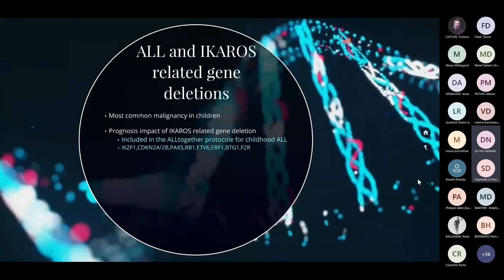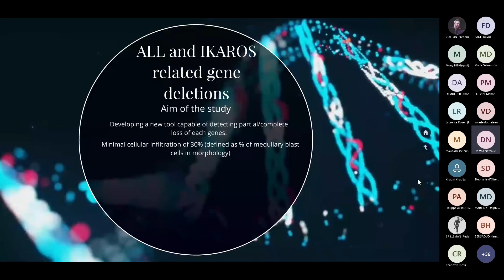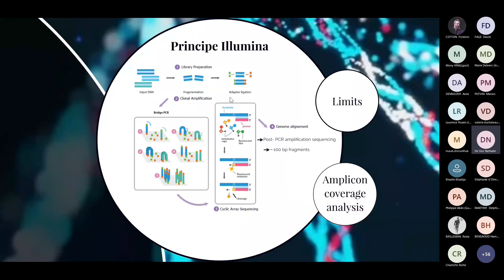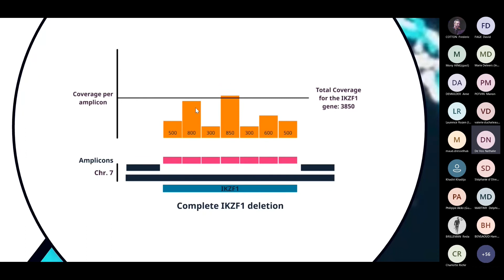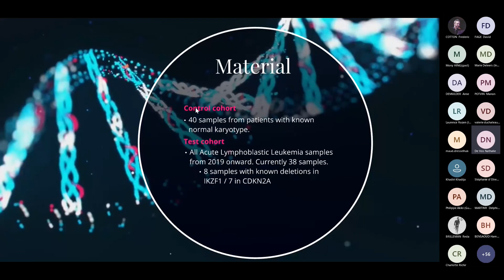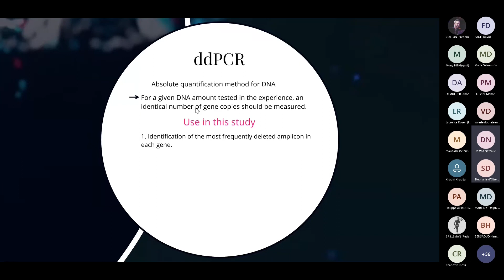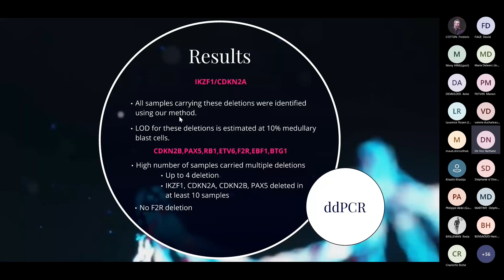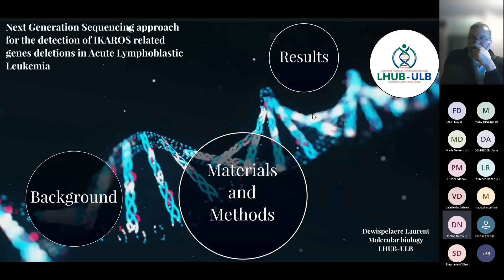Détection des délétions des gènes IKAROS dans les LLA par séquençage à haut débit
Laurent Dewispelaere (LHUB-ULB - hématologie)
Soirée de biologie clinique du LHUB-ULB - 16/12/2021